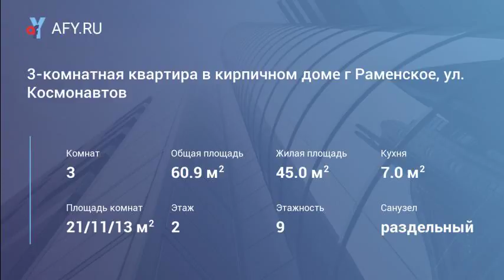3-комнатная квартира в кирпичном доме г Раменское, ул. Космонавтов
Цена: 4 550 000 Руб.
Продается трехкомнатная квартира в кирпичном доме г Раменское, ул. Космонавтов.

На 2 этаже 9 этажного кирпичного дома. Общая площадь 62, 5 кв.м, комнаты изолированные 21-11-12,5/ кухня 7 кв.м. Балкон застеклен, санузел раздельный. В квартире сделан хороший ремонт. Окна пвх. Полы – ламинат. В квартире остается встроенная кухня и три кондиционера.

Развитая инфраструктура: детские сады, школы, сетевые магазины, ТЦ, рынок. В пешей доступности озеро для купания, сосновый лес, парк, дворец спорта «Борисоглебский».

Рядом остановки общественного транспорта. Пешая доступность до ж/д ст. Фабричная или платформы 42 км. 15-20 минут пешком. Автобус 424 до м. Котельники. До ж/д станции Фабричная 5 мин. маршруткой.

В собственности более 5 лет. Поможем оформить ипотеку (сотрудничаем со многими банками). Звоните.